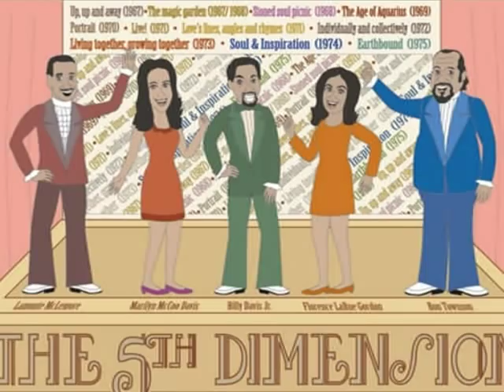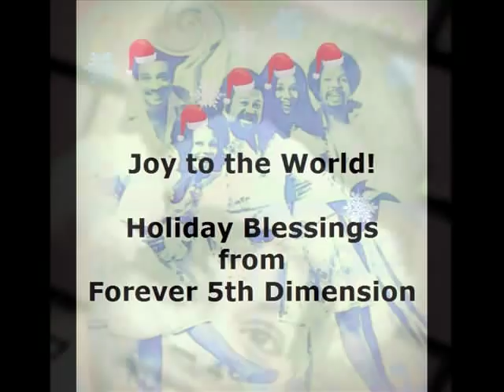JINGLE BELLS/JOY TO THE WORLD by Marilyn McCoo & Billy Davis, Jr. w/ The original 5th Dimension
"Jingle Bell Joy" and Holiday Blessings from FOREVER 5th DIMENSION! Over the past 2 years, it has been a pleasure presenting our globally popular Blog-Magazine in tribute to the stars of The original 5th Dimension--yesterday, today, forever...plus you've made our YouTube channel a steady success...all in all a smooth n' swingin' ride just like Marilyn & Billy's deliciously jazzy interpretation of "Jingle Bells" complete with a little "bonus" of The original 5th emoting "Joy to the World"...yes, it's the Three Dog Night version, but it keeps in the joyful mood of the season as we look forward to another exciting year with lots of new surprises on the horizon.

Hi, I'm Robert-Allan Arno, biographer of The original 5th Dimension and Marilyn McCoo told me that as busy as the quintet was performing on the road and on the top TV shows of the day, "Our recordings were always first priority." The group's mega-producer Bones Howe added, "Making Christmas music was simply never considered. The 5th was just so busy, I was lucky to have them in the studio when I did and then the focus was on making chart-toppers." Of course Marilyn & Billy have recorded various Christmas music more recently (including Marilyn McCoo's "White Christmas" CD) and Florence & The current 5th enjoy adding holiday selections to their concert repertoire (with Florence having recorded a single of "Grown Up Christmas List" a few years back as well). For this presentation, we bring you some MarBill holiday fare (recorded as part of a Christmas CD compilation) that has that quintessential "5th vibe" especially at the end of the song--listen to that "layering effect" in homage to what Mr. Bones so regularly employed in the studio on 5th hits--"Oh What Fun!"...it's as if the group glided in on that "one horse open sleigh" for the  tune's concluding measures! And then they arrive indeed, with a taste of "Joy to the World!" And while "Joy" is not from the vaults (releasing things from the vaults is def on our 2011 "5th To Do List,") it's rather obscure as it comes from The 5th's second TV special, "Travelling Sunshine Show." It was Florence's spotlight as she did a modern dance to this huge hit of the time and Marilyn, Billy, LaMonte and Ron joined her for the song's chorus heard here. As an interesting side-note, this entire "Joy to the World" segment is not contained on the DVD re-issue of the special.

I personally had a lot of festive fun producing this video with rare photos from my collection and their sweet memories of our "Fab 5"...a big thank you to the fans for your ever kind enthusiasm, this one's for you as well as for people I consider dear friends, heroes and mentors--Marilyn & Billy, Florence, LaMonte (and his lovely wife Mieko) and the Townson family. And please join us for the Holiday Newsletter Edition of FOREVER 5th DIMENSION due Dec. 12th.

Merry "5th-Mas" to all,

Robert-Allan Arno
Biographer, The original 5th Dimension

*Marilyn McCoo & Billy Davis, Jr. state: "Robert, please know how much we appreciate you and your involvement in our lives over the years.  We still marvel at photos you collect that we've never seen before, they bring us joy and wonderful memories.  Please tell our special fans that we're out there loving being back on stage and look forward to moving around the country to see them.  We thank God for the blessing you all are to us.  Love, Marilyn & Billy."

*LaMonte McLemore shares:  "Robert, thank you for the great Christmas video, you're the greatest!"

*Florence LaRue writes:  "Robert, sincere thanks for your friendship and encouraging support.  Love and blessings, Florence"

"Jingle Bells" is from the CD, CHRISTMAS CLASSICS available in the store

FOREVER 5th DIMENSION is a copyrighted production of The Soul of the Voice, Ltd., 2010. Photos contained in the Blog-Magazine and in YouTube videos are from the Arno-5th Dimension-McCoo-Davis Legacy Collection, and The Exclusive LaMonte McLemore Collection. Caricature of The 5th Dimension courtesy of the artist, Alan Cortes Dorantes, Mexico.